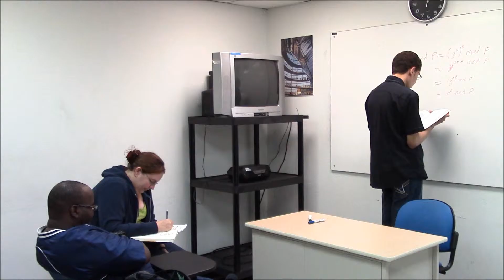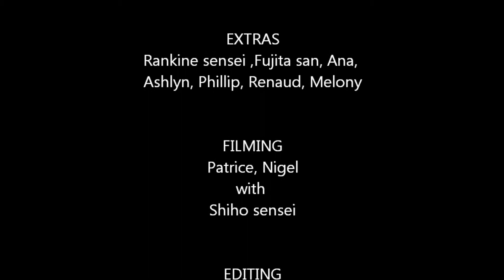Genki Lesson 6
Adaptation of Genki 1: An Integrated course in Elementary Japanese by Japan Times, Lesson 6 Dialogue
 ロバートさんのいちにち A Day in Robert's Life